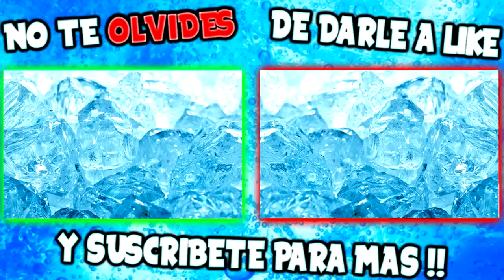CUCHILLO A 1000 GRADOS VS CARNE !! OMG RECOPILACIÓN DE CUCHILLOS CALIENTES EXPERIMENTO ! Makiman